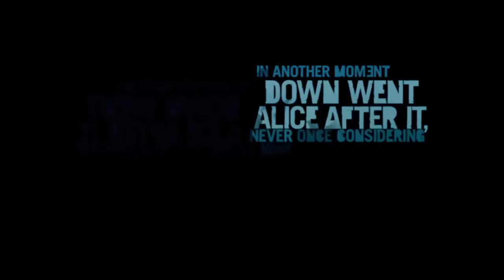Far Cry 3 Walkthrough #1